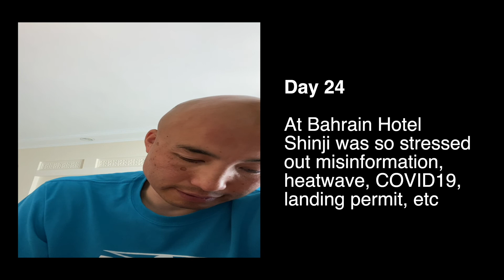Day 24- Stressful stay in Bahrain - From Ground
Welcome to officially Aero Zypangu Project!!

This episode - Shinji & Lucy Earthrounder - Stressful stay in Bahrain - From ground
Staying in Bahrain was one of stressful stay because of heat, technical issue? (it was not), next flight planning due to COVID 19, you name it.

We are "Aero Zypangu"
We provide opportunities and experiences that inspire hope, strength, and joy in people with disabilities, youngsters, and their families through aviation activities. This is not about “flying”. This is beyond flying and that is why we’ve been keep sending same message through our motivational speech since 2008 and we’ve been highly appreciated in the public.

In 2021 Shinji, founder and president of AZP, well known as one eyed pilot will fly solo around the world and he will give you motivational speeches for you in your country. This is series of our videos about who we are, what we do and why we fly around the world.Enjoy!!